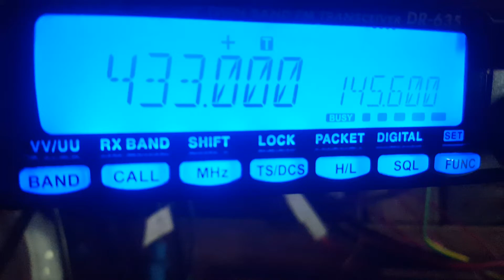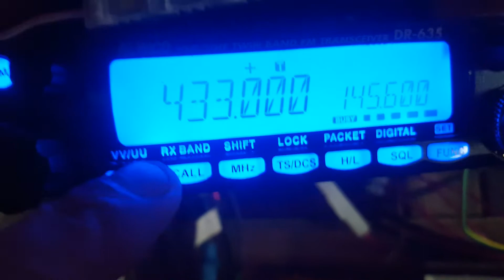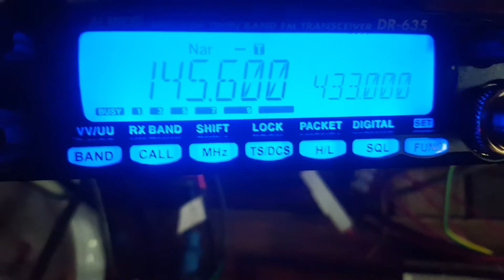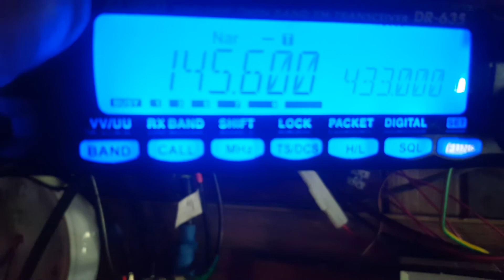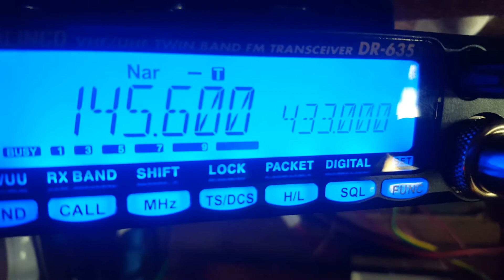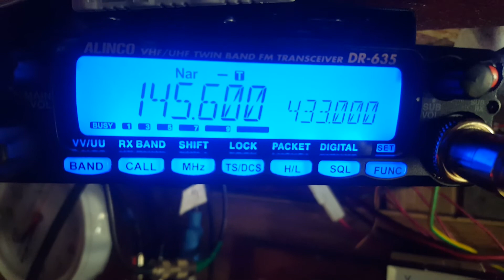Gb3wr repeater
Gb3wr repeater idiot on again